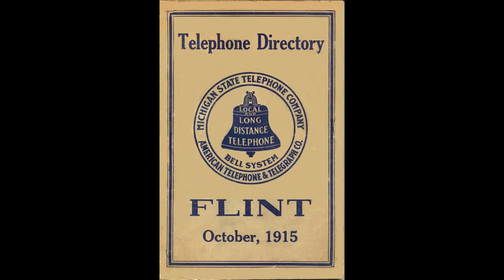Flint Time Lady 1970s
Time Lady in Flint, Michigan 1970s. It wasn't Jane Barbe.
Taken from Evan Doorbell tapes.